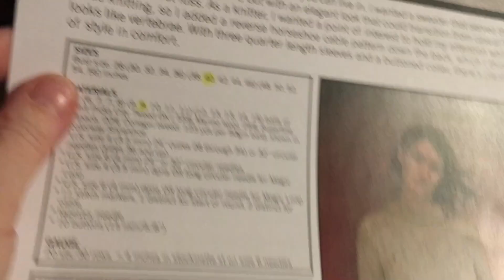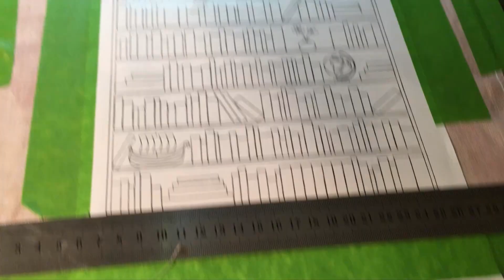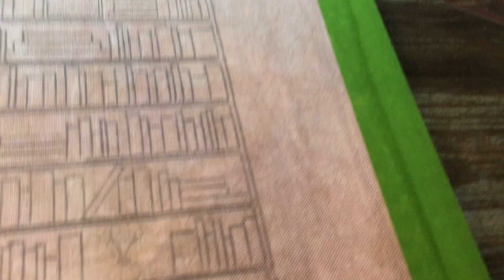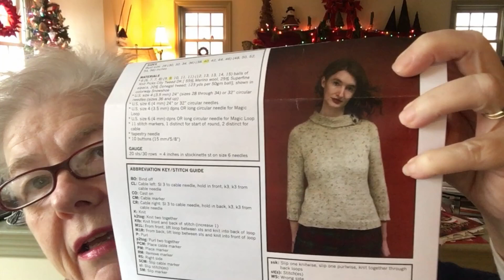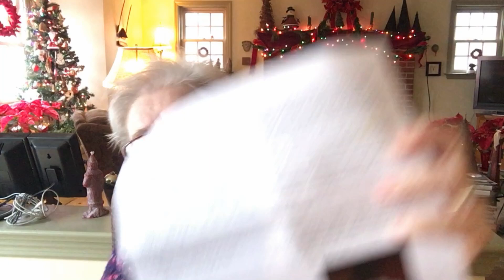CoronaVlog #280 Happy New Year!! 1Jan2021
Welcome to the Flame and Fiber CoronaVlog!!! I am Barbara and you can find me as DeevaaS on Ravelry and IG.